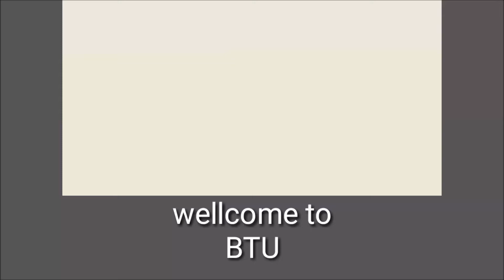How to use (wub) application for Android with TalkBack! By JUNAID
download wub..

hy friends as-salamu alaykum!
Welcome to blind tech Urdu YouTube channel.
In this video? Junaid will showing you
How to use. Wub. App for Android with TalkBack.

If you have good suggestion for us please tell in comment box.

Also you can check out this video.

At the last. Happy Independence day to all my brothers and sisters.

About blind tech Urdu YouTube channel.
Here you can find! Tech, and informative,  videos.
Our all videos are specially for blind persons.
If you are a normal sighted person then don't worry.
Just mute the video and you can easily understand what's going inside the video.
You can tell us your thoughts about our video.
Keep supporting.